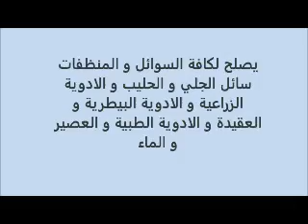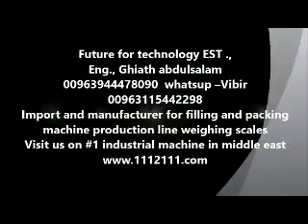خط تعبئة زيوت معدنية سوائل مع طبة وغطاء و ليبل ماركة الي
يصلح لكافة السوائل و المنظفات سائل الجلي الادوية الزراعية و الادوية البيطرية و العقيدة و الادوية الطبية و العصير و الماء

مصاص لزجة طوياية التيوب الحليب قهوة  شاي تايد منظفات سائل جلي بهارات طبية الادوية  كبسول مكبس فحم كيك تايد
تعبئة وزنية شاشة لمس للحبوب و البودرة سكاكر بسكوت شيبس تغليف شاي و قهوة صناعيه سورية دمشق غياث عبد السلام عامودي افقي مؤسسة تقنيات المستقبل سورية دمشق مهندس الصباغ الديراني البكار تغليف صين الوفاء زيت